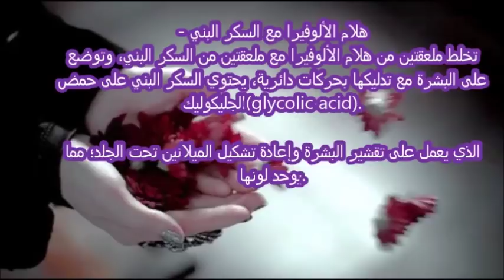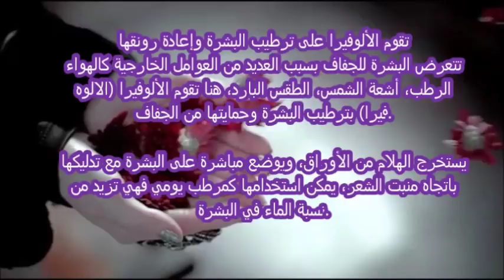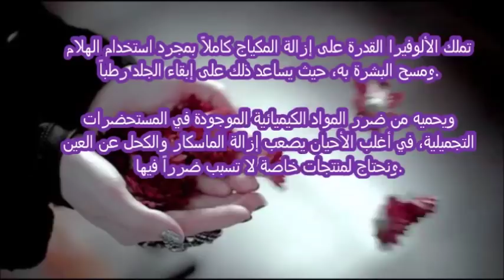وضعت هذه الوصفة على وجهي ليلا 5 دقايق فقط قبل النوم نتيجتها كانت عجيبه فى الصباح وجه ناصع البياض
وصفات ناجحة للمشتركات
صبغات طبيعية روووعة للعيد بدون حناء ولا اوكسجين للحصول على لون شعر بني شكولاطة واحمر اكاجو
هذه الحبوب سواد 20سنه سيذهب في5 دقائق ضعيها بين الفخدين وعلى الوجه ولن تصدقي النتيجة تبييض فوري